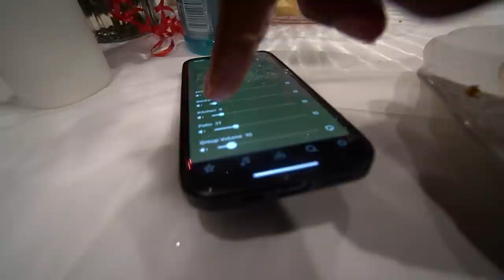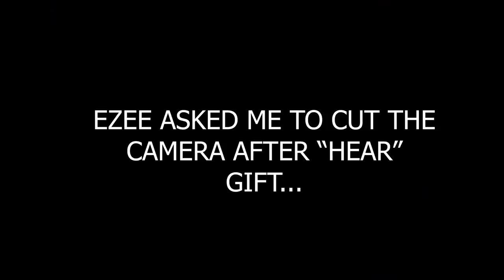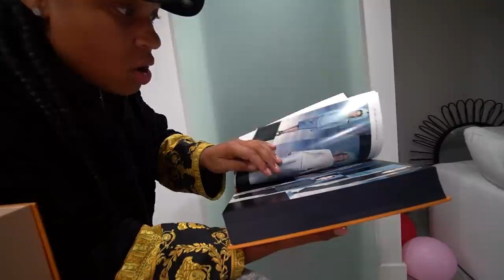Surprising Her With The MOST ROMANTIC VALENTINES DAY GIFT!